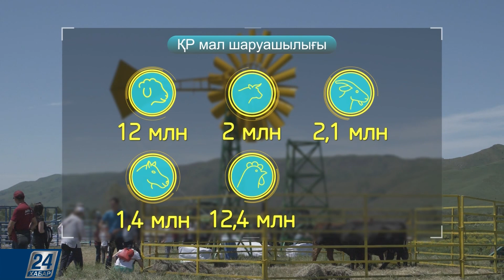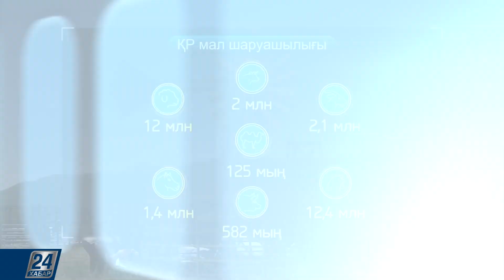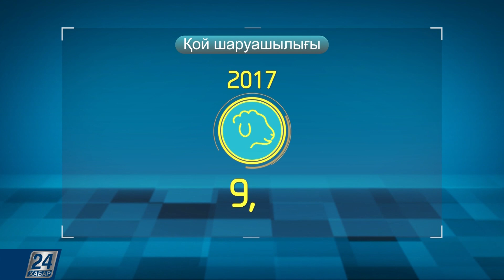Агробизнес І Етті мал шаруашылығы форумы